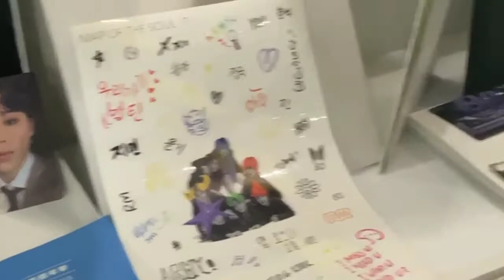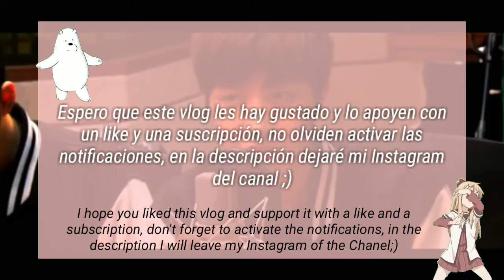vlog 01 🖇️ : visit the fnac w/me, first video + bts products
hihihi! this is my first ever yt video !! i’m super excited as i know many people wanted me to start a channel, I’m going to try to post as much as I can. I don’t know if I’ll carry on with this but I’ll see how it goes :D this video took so long to edit so I hope u enjoy!!

- stayysi 🍫